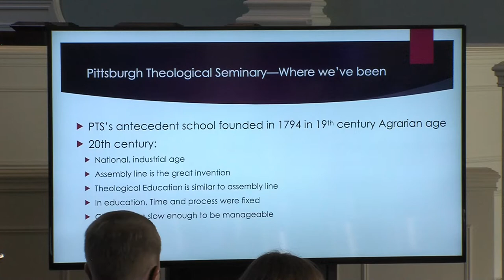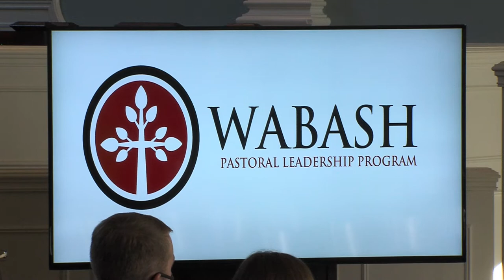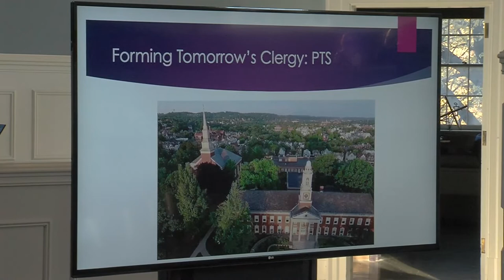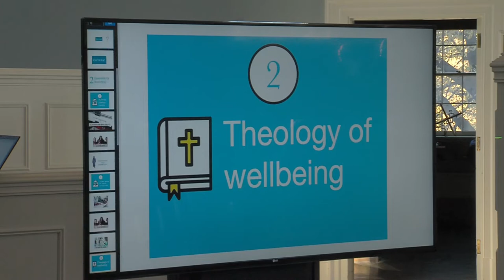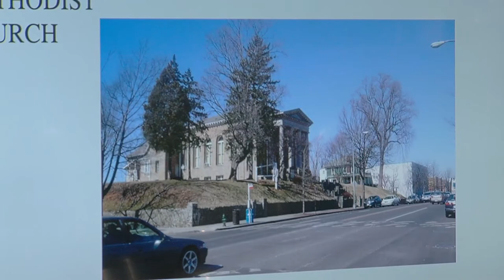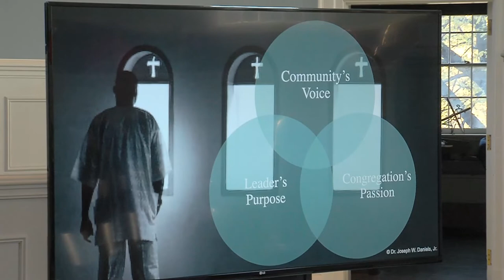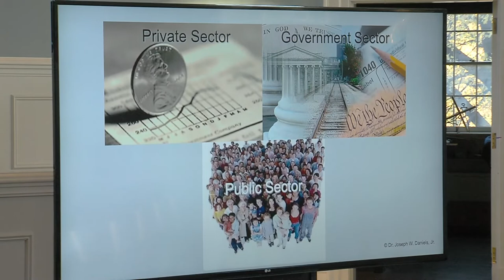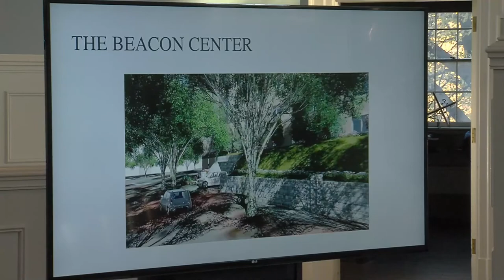Forming Tomorrow's Clergy: Exploring Ecologies of Formation for the 21st Century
In this panel discussion, moderated by President Asa J. Lee, Dr. Matt Bloom (WorkWell, University of Notre Dame), the Rev. Libby Davis Manning (Wabash Pastoral Leadership Program), and Dr. Joseph W. Daniels Jr. (The Emory Fellowship, Washington, DC) discuss "Forming Tomorrow's Clergy: Exploring Ecologies of Formation for the 21st Century."